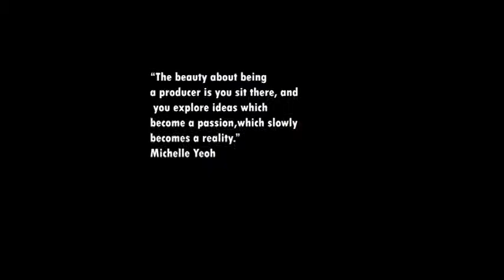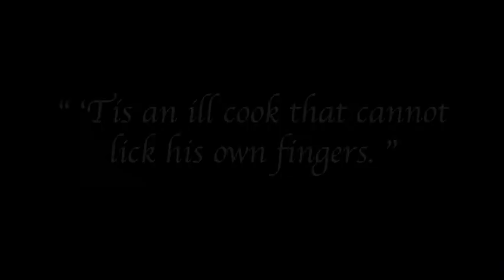Final video- analysis of my films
This video is an analysis  of the four films I made and the different roles I had in each of them.